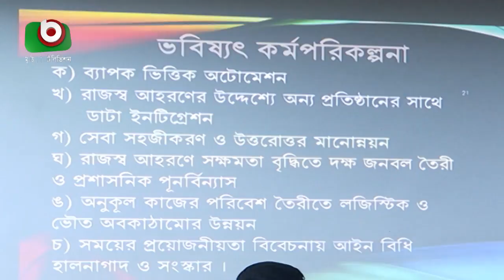দেশে টিআইএনধারীর সংখ্যা ৫৬ লাখ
দেশে টিআইএনধারীর সংখ্যা ৫৬ লাখ | Moni | 05Sep21